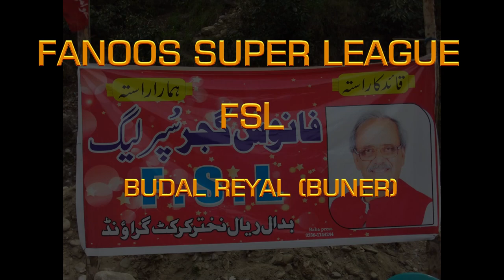Fanoos Gujjar Super League ( FSL ) opening Ceremony at BuDaL ReyaL